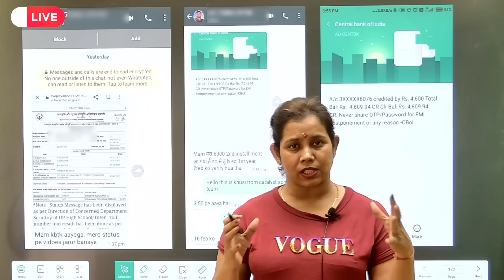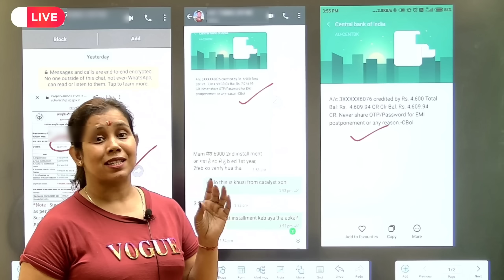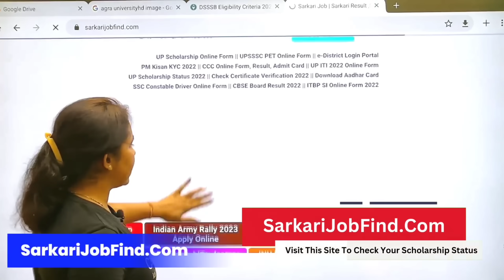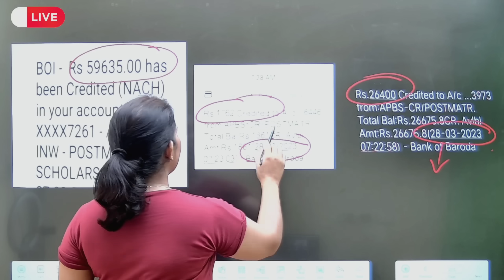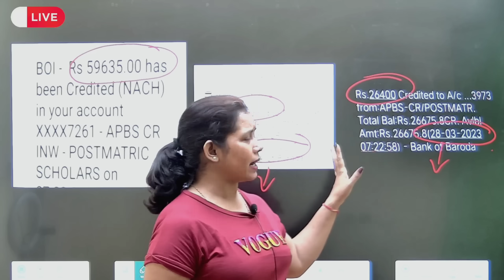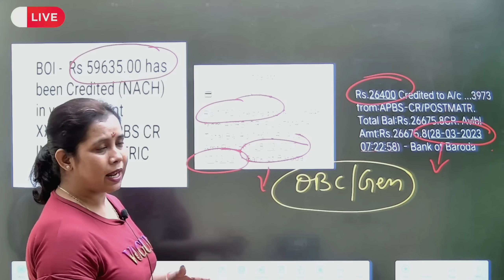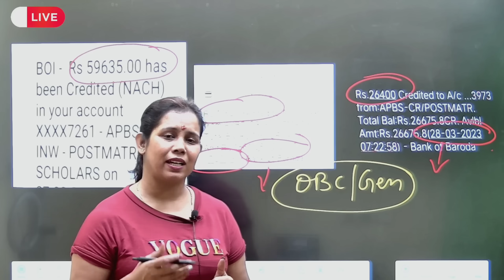🔥Up Scholarship latest News Today | Up scholarship status 2022-23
up scholarship
scholarship
scholarship update
up scholarship kab tak aaegi
Since published
scholarship new update
catalyst soni
up scholarship news today
up scholarship 2023 kab aaegi
iti scholarship kab tak aayega 2023
bed scholarship kab tak aayega
scholarship kb tk aayegi
up scholarship 2023
up b.ed scholarship latest news
scholarship news
up iti scholarship kab tak aayega 2023
up scholarship today news
ba scholarship kab tak aayega 2023